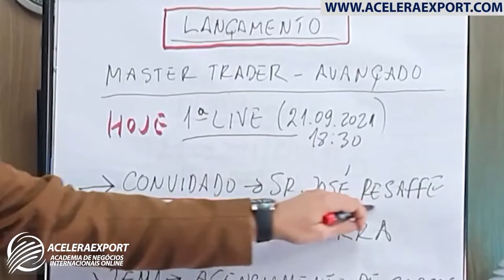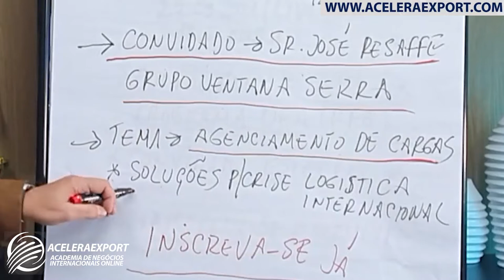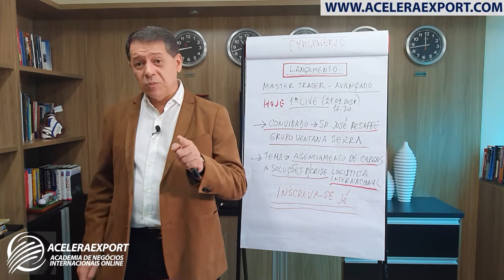Live#01 | Soluções para o agenciamento de cargas na exportação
Tema de hoje | Soluções para o agenciamento de cargas na exportação